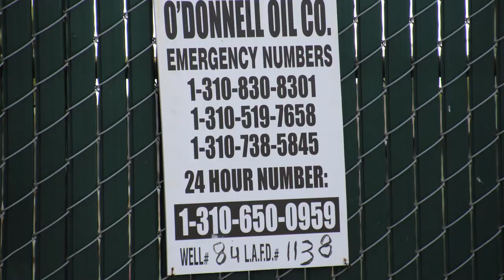O'Donnell Oil Co Well #84, LA County, CA (September 2019)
O’Donnell Oil Co
Well #84
Los Angeles, Los Angeles County, CA
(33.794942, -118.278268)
Filmed 9/15/2019